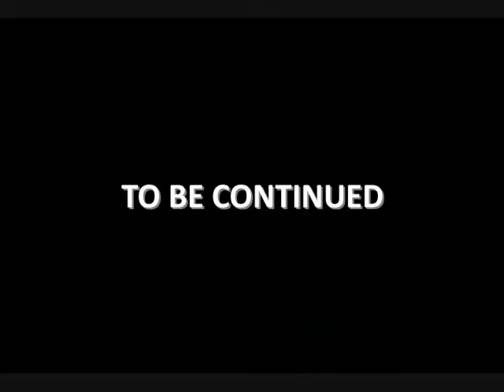JOHN T. NANCE, JR. ON STAR PLANET TV PART 1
Edited video of John Nance's interview with Denise McMullen - Co Host of Star Planet TV's Internet Television Channel program "Straight Talk with host WL Lillard" recorded in June 2010. Topics include John's history, the music industry today and various other industry related subjects. Recorded at SPTV Studios in Chicago background music by James Goodlett.